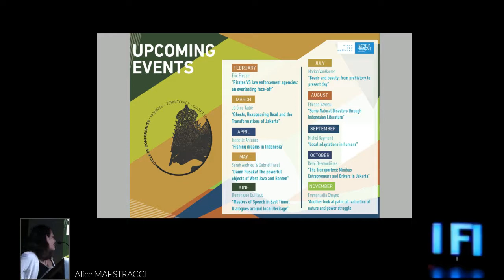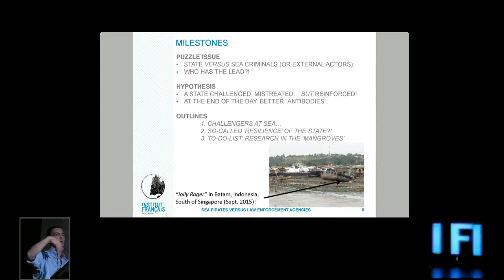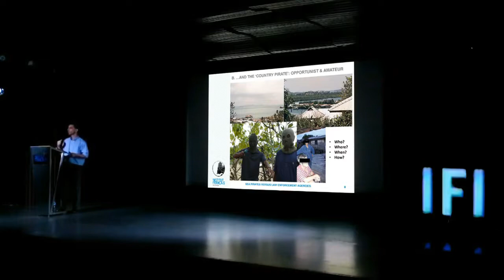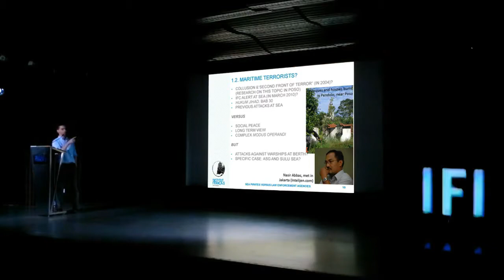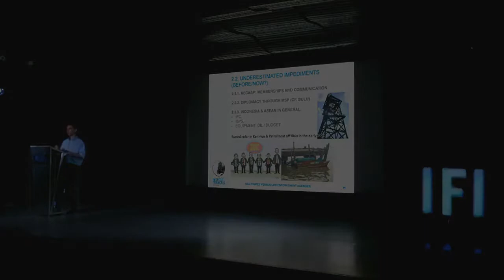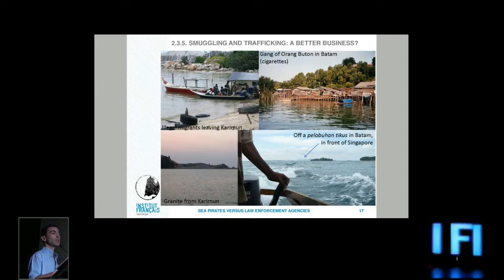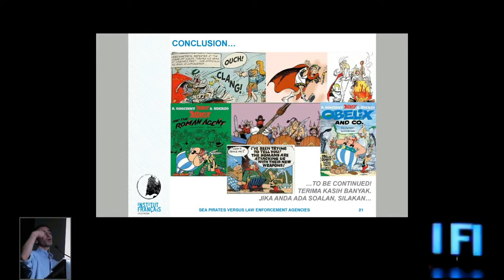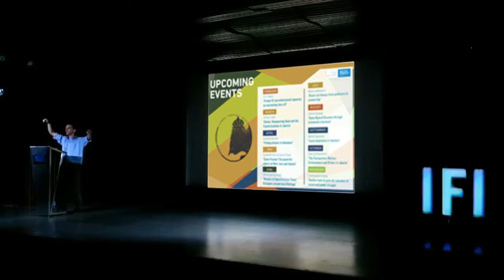Bajak Laut versus Badan Penegak Hukum: Konfrontasi Tiada Akhir Oleh Eric Frécon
21 Februari 2018
Diskusi dalam bahasa Inggris

Bajak laut tidak pernah mati. Memberantas sebuah kelolpok di
suatu tempat, maka kelompok-kelompok baru akan muncul di tempat lain. Hal inilah yang terjadi di Asia Tenggara pada tahun 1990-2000an, khususnya di sepanjang Selat Malaka, salah satu jalur maritim terpenting di dunia. Setelah puncak statistik terakhir pada tahun 2015, perampokan bersenjata terhadap kapal laut dan pembajakan kini sedang mengalami penurunan. Apakah ini untuk selamanya atau sekadar jeda sebelum akhirnya muncul kembali di Kepulauan Riau?

Pembicara

Eric Frécon yang kini bermukim di Singapura, adalah seorang dosen-peneliti di Sekolah Kelautan Prancis. Ia adalah juga Koordinator Observatorium Asia Tenggara di Asia Centre di Paris, serta anggota Komite Uni Eropa untuk Dewan Kerja Sama Keamanan di Asia Pacific (CSCAP). Pada tahun 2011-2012, ia menjabat sebagai Wakil Kepala Redaksi di sebuah majalah politik dan kebijakan internasional, Diplomatie. Sebelumnya, ia bekerja sebagai rekanan peneliti dalam Program Indonesia Sekolah Studi Internasional S. Rajaratnam Singapura selama tiga tahun.
Ia mendapatkan gelar Ph.D di bidang ilmu politik di Sciences Po Paris pada tahun 2007. Buku terakhirnya berjudul Chez les pirates d’Indonésie, terbitan Paris: Fayars tahun 2011.